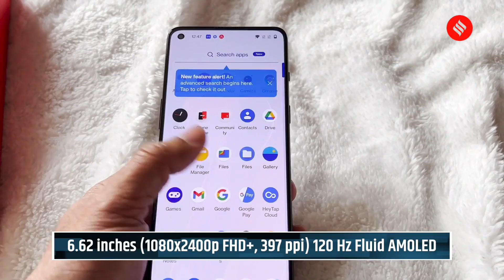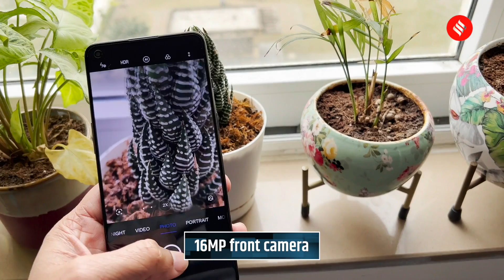OnePlus 9RT 5G Unboxing and First Look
The OnePlus 9RT features a 6.62-inch full HD+ AMOLED display (1080 x 2400), offering a 120Hz variable refresh rate. It is powered by a Qualcomm Snapdragon 888 chipset and is paired with up to 12GBs of RAM. The panel also houses an optical in-display fingerprint scanner and comes with Gorilla Glass protection. The OnePlus 9RT sports a rear triple-camera setup consisting of a 50MP primary sensor, a 16MP ultra-wide lens, and a 2MP macro camera. At the top-left corner of the screen, you get a 16MP camera for selfies and video calling. The device is backed by a 4500mAh battery with support for 65W fast charging.